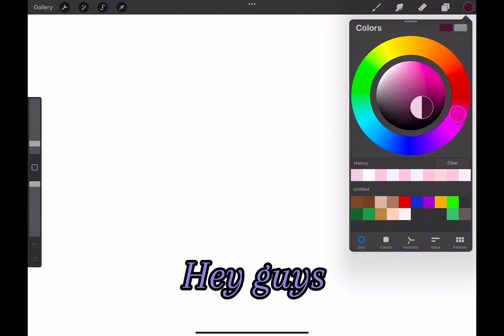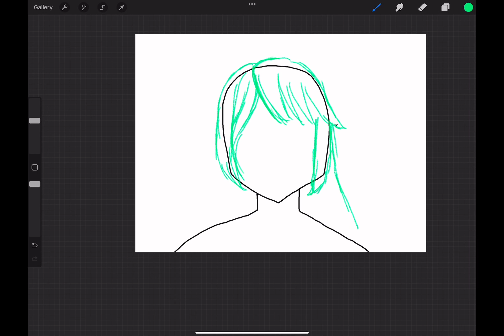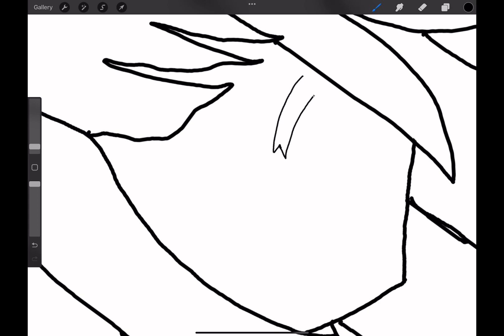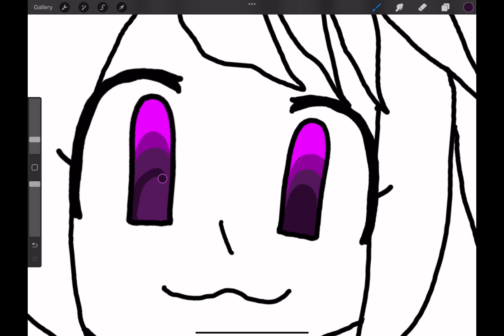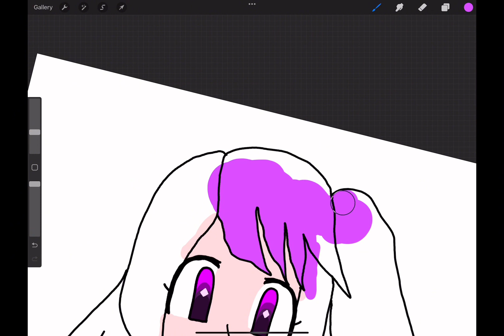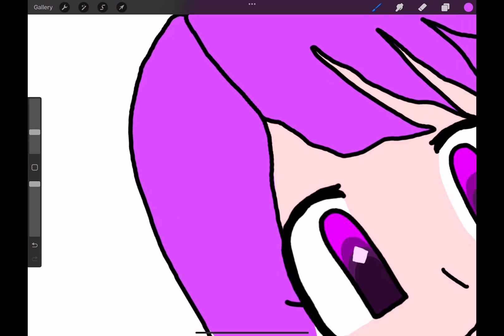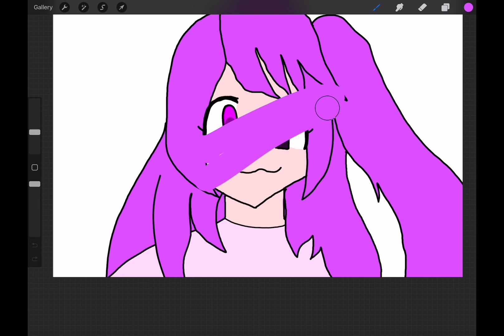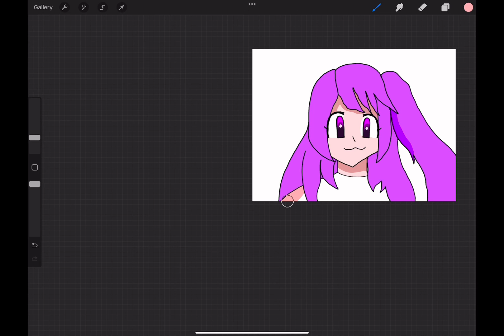Draw with me in procreate